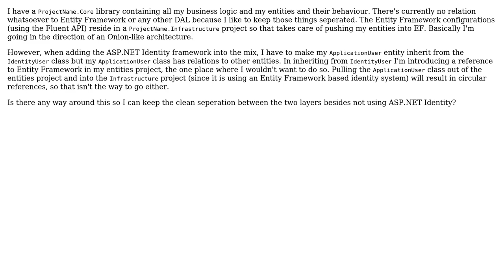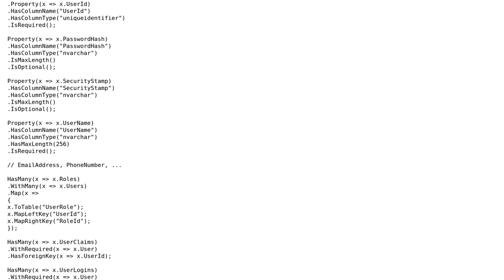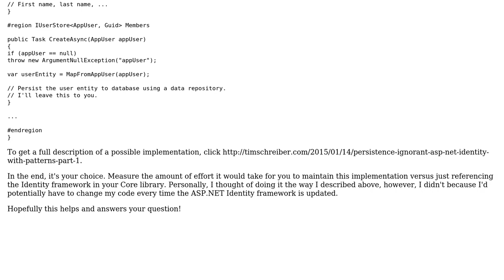Software Engineering: Separating ASP.NET IdentityUser from my other entities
With thanks & praise to God, and with thanks to the many people who have made this project possible! | Content (except music & images) licensed under CC BY-SA | Music | Images & others | With thanks to user Steven Thewissen user Kasey Speakman user fbhdev and the Stack Exchange Network Trademarks are property of their respective owners. You are responsible for your own actions.